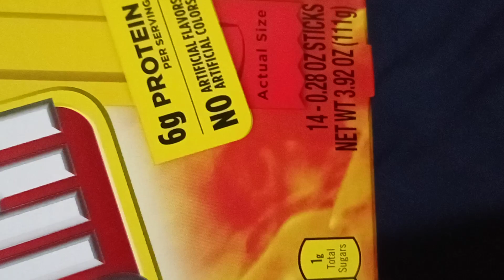I am great at putting lots of shit in containers.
Not sure why comments are off. wtf???